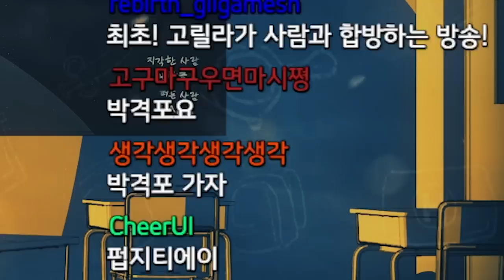큰일났다 미며들었다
* BGM
Track : Beagle's Plan, Dance Time, Keep The Tension, Piggy Cake, Sleepy, Tom's Plan, 개억울, 꾸러기 표정, 뉘예뉘예, 도둑의 계획, 맛춤뻡 빌런, 백수의 하루, 변명의 변명, 비밀이야, 스파이, 아뿔싸, 조별과제, 한탕하는날